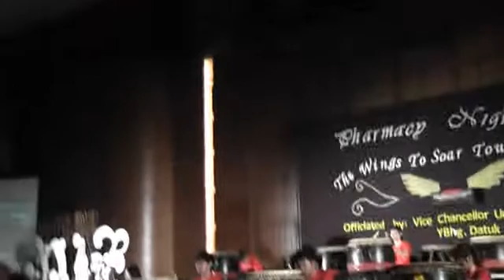UM Pharm Nite 2010 Drum 2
Drums Entertainment 2